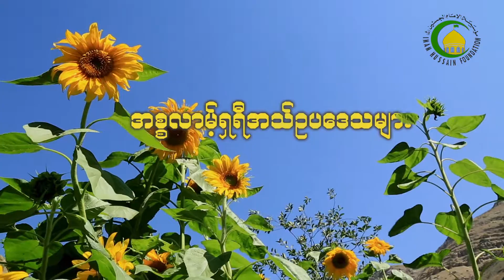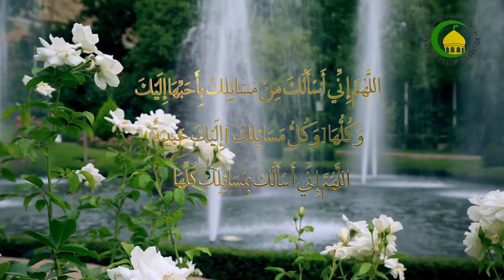78. ဟဂ်္(၂) - ဟြဂ်္ဂ်သြလ္ အစၥလာမ္ ၀လ္မြစ္ေလမီန္ ေမာင္လာနာ ဆယဒ္ မိုဟမၼဒ္ယူစြဖ္မဲဟ္ဒီ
ဟဂ်္-ေဂ်-သမသ္သိုအ္၏က်င့္စဥ္မ်ားမွာ အဲဟ္ရာမ္၊ ”အရဖြားသ္”၌ေနျခင္း၊ ”မရွ္အရြလ္ဟရာမ္” (တစ္နည္း) ”မြဇ္ဒေလဖြဟ္”၌ေနျခင္း၊ ”ဂ်မ္ရဟ္-ေဟ- အြက္ဗဟ္”အားခဲေပါက္ျခင္း၊ ကုရ္ဘာနီ ျပဳလုပ္ျခင္း၊ ေခါင္းရိတ္ျခင္း(သို႔)အေမႊး ညႇပ္ျခင္း၊ ”သြ၀ါးဖ္ြ-ေဖြ-ဟဂ်္”ျပဳလုပ္ျခင္း၊ နမားဇ္-ေဇ-သြ၀ါးဖ္ြ၀တ္ျပဳျခင္း၊ ”ဆြဖြာ”ႏွင့္ ”မရ္၀ါ”အၾကားေျပးျခင္း၊ ”သြ၀ါးဖ္-ေဖ-ေနစာ”ျပဳလုပ္ျခင္း၊ နမားဇ္-ေဇ- သြ၀ါးဖြ္ေဖြေနစာ၀တ္ျပဳျခင္း၊ ဇိလ္ဟဂ်္လ၏ (၁၁)ရက္ညႏွင့္(၁၂)ရက္ညတို႔၌ ”ေမနာ” တြင္ ေနျခင္းႏွင့္ ေန႔မ်ား၌ ”ဂ်မရားသ္”အား ခဲေပါက္ျခင္းတို႔ ျဖစ္သည္။ ၎က်င့္စဥ္မ်ားမွ ေခါင္းရိတ္ျခင္း(သို႔)အေမႊးညႇပ္ျခင္း က်င့္စဥ္အထိအား ၎ႏွင့္သက္ဆိုင္သည့္ အမိန္႔ဥပေဒသမ်ားးအား အက်ယ္တ၀င့္ ရွင္းလင္းတင္ျပထားသည္။